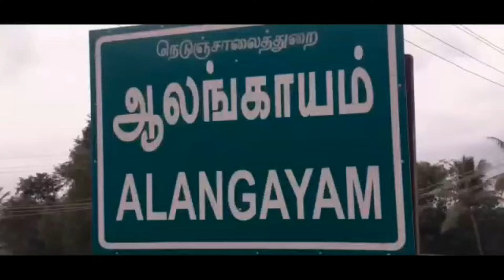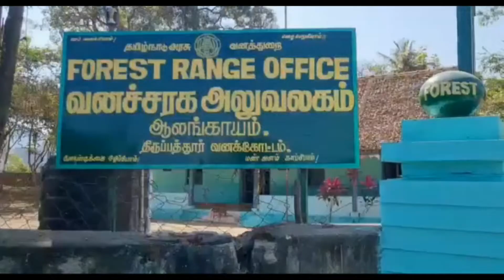THIRUPATHUR DISTRICT ALANGAYAM KATTU PANRI IN WELL RESCUE NEWS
ஆலங்காயம்  அருகே விவசாய நிலத்தில் உள்ள கிணற்றில் தவறி விழுந்த 3 காட்டு பன்றி குட்டிகளை தீயணைப்பு துறையினர் உயிருடன் மீட்டனர்

    திருப்பத்தூர் மாவட்டம் ஆலங்காயம் அடுத்த நரசிங்கபுரம் பகுதியில் மலையடிவாரம் ஒட்டியுள்ள  அற்புதம்மாள் என்பவரின் விவசாய நிலத்தில் காப்புக்காடு பகுதியில் இருந்து தவறி வந்த காட்டுப்பன்றி குட்டிகள் அங்குள்ள விவசாய  கிணற்றில் தவறி விழுந்துள்ளது இதனை கண்ட விவசாயிகள் சிலர் ஆலங்காயம் வனத்துறை மற்றும் தீயணைப்பு துறையினருக்கு தகவல் அளித்துள்ளனர் தகவலின் பேரில் விரைந்து சென்ற தீயணைப்பு துறையினர் கயிறு மற்றும் ஸ்டீல் கம்பி உதவியுடன் காட்டுப்பன்றி குட்டிகளை ஆலங்காயம் தீயணைப்பு துறையினர் உயிருடன் மீட்டு வனத்துறையினரிடம் ஒப்படைத்தனர் பின்னர் வன அலுவலர் முத்தன் தலைமையிலான வனத்துறையினர் உயிருடன் மீட்கப்பட்ட பன்றி குட்டிகளை காப்பு காடு பகுதிக்கு கொண்டு சென்று பத்திரமாக  விட்டனர்